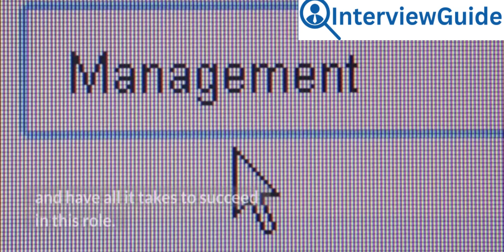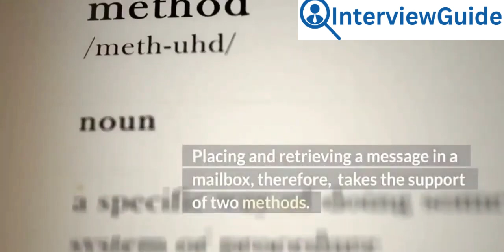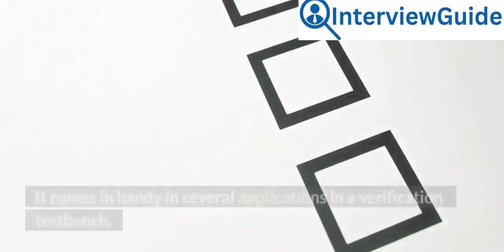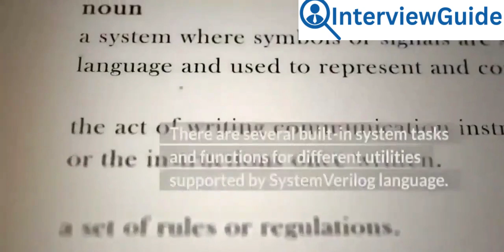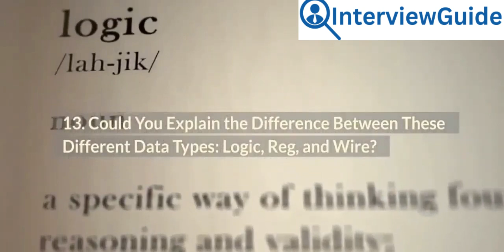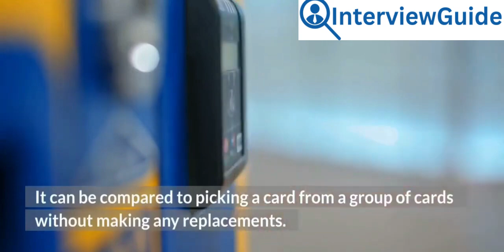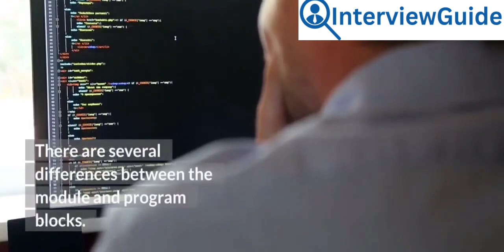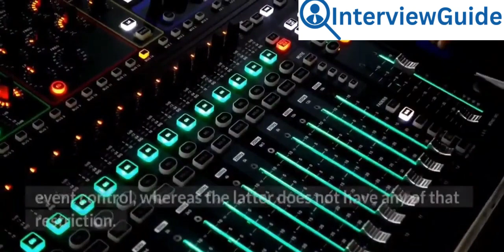System Verilog Interview Questions and Answers for 2025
In this video, you'll find a comprehensive guide to common interview questions and answers for System Verilog. Whether you're preparing for an upcoming interview or looking to brush up on your knowledge, this resource covers key topics and concepts to help you feel confident and well-prepared. Gain valuable insights and tips to excel in your System Verilog interviews.